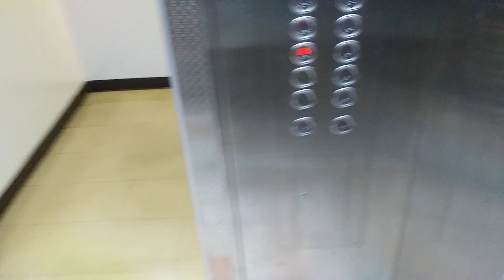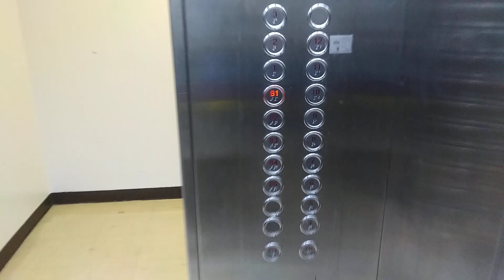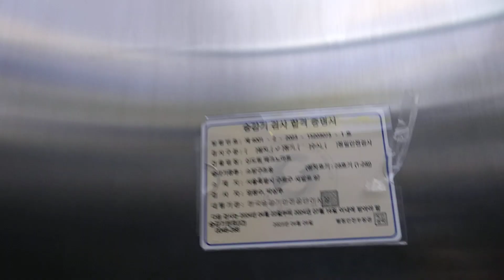서울특별시 구로구 새말로 97 구로동 신도림 테크노마트 소방구조용 28호기 오티스 엘리베이터 탑사기